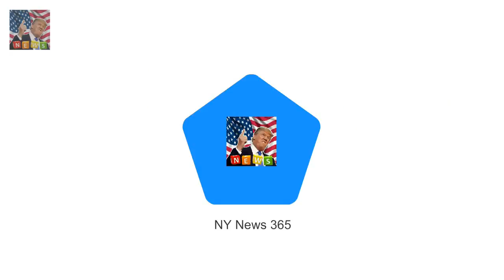Boris Johnson urged to cancel the state Boris says Queen capable of taking Trump visit in stride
Boris Johnson urged to cancel the state visit by Labour frontbencher Liz McInnes He brushed off the call saying the Queen could take any president in her stride Trump biographer Michael Wolff said President wnts visit to Trumpalise Queen Boris Johnson today said the Queen is well capable of taking Donald Trump in her stride as he brushed off calls to scrap the state visit